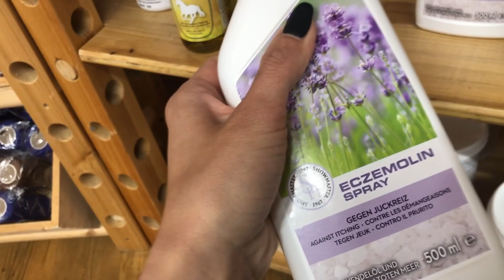KRÄMER Shopping 🛍 | Kurzbesuch im Stall | OWWM Tag 5 // A&G HorseDiary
An Tag 5 waren Franzi und ich spontan bei Krämer 🙆🏼‍♀️😊
Was ich gekauft hab, zeig ich euch natürlich auch im Video ☺️

Danach war ich noch für einen kurzen Besuch im Stall 🥰

Ich wünsch euch ganz viel Spaß beim Video!! 🥰💕

xoxo Anna 💗

Meine Kamera: Canon EOS M50
Meine Kamera bei Ausritten: GoPro Hero 7 Black

FAQ:
Welche Rasse ist Geronimo? Er ist ein Criollo Mestizo
Wie alt bist du und wie alt ist Geronimo? Ich bin 25 und Geronimo ist 22
Mit welchem Programm bearbeitest du? Sony Vegas 15